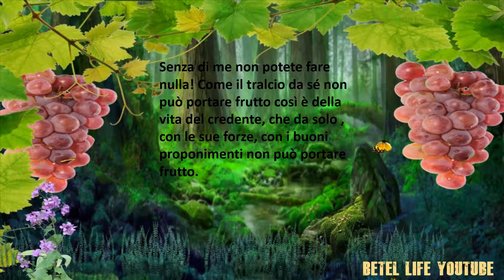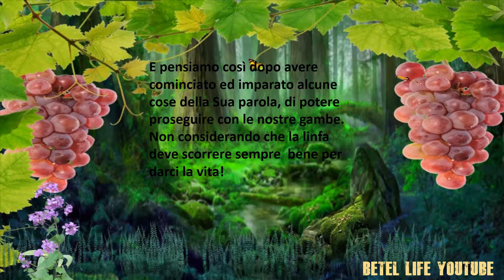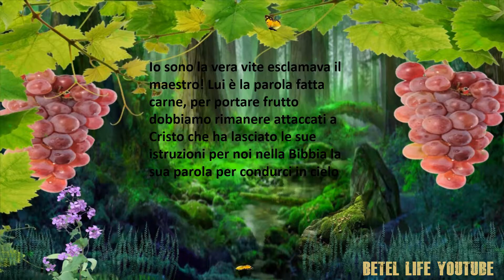TRE MINUTI CON DIO: I TRALCI